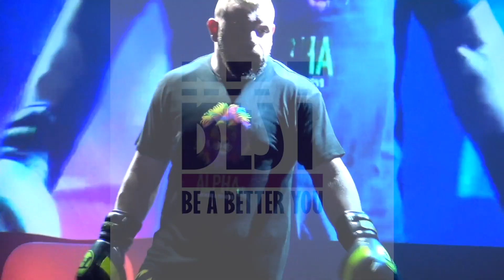SM Fightclub Bout 2 Darren Jones Vs Dennis Jones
SM Fightclub
Bout 2
Darren Jones Vs Dennis Jones
John McGrath Memorial Belt
Swindon Meca
27th August 2022